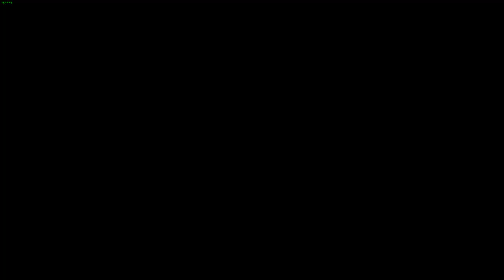Part 9 My Adventures in Amalur as the fateless one!